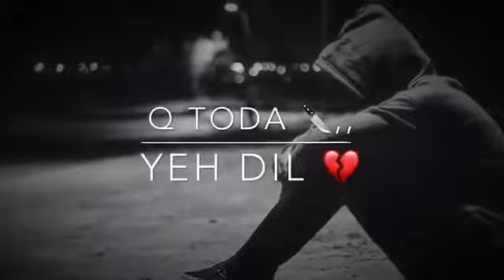Love video(22)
Romantic video